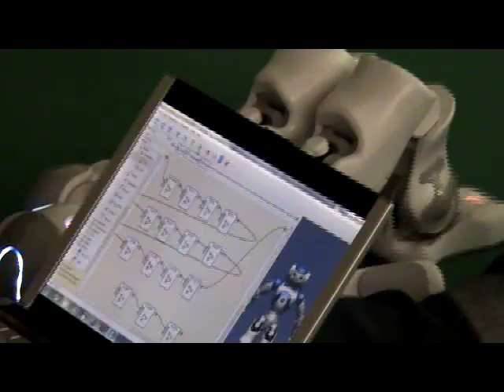NAOs at UJI MSc Intelligent Systems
Nao robots at laboratory work in the MSc on Intelligent Systems of Jaume-I University